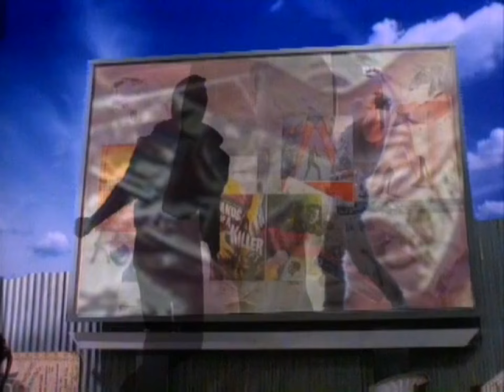Go West - Call Me (The Pause And Echo Re-Work)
Not upscaled. Not up-converted. Remade!

18 years after creating the original low quality, blurry video for my "Pause And Echo" remix of Call Me, I've painstakingly remade the entire video in smoother, higher quality.